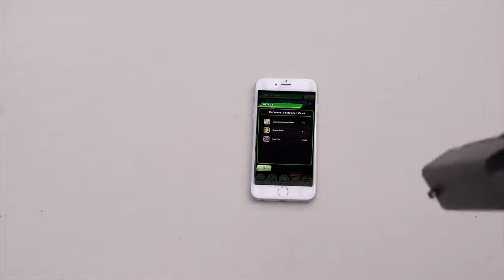Pilafs Trove be like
dbz dokkan battle, meme, funny, memes, stones,